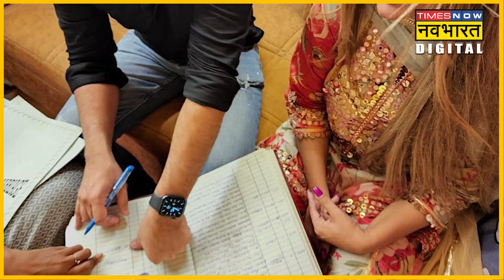Rakhi Sawant ने निकाह के बाद रखा था फातिमा अपना नाम, अब डरा रहा है Love Jihad का डर | Hindi News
बॉलीवुड के ड्रामा क्वीन राखी सावंत को लव जिहाद का डर सता रहा है. राखी सावंत ने करीब 7 महीने पहले अपने बॉयफ्रेंड आदिल दुर्रानी से शादी की थी. इसके बाद से राखी पर दबाव था कि वो अपनी शादी को लेकर पब्लिक न आएं.